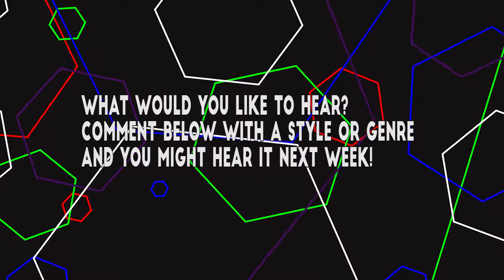Purple - Song a Day 2016, August 1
Chat with me on Twitter